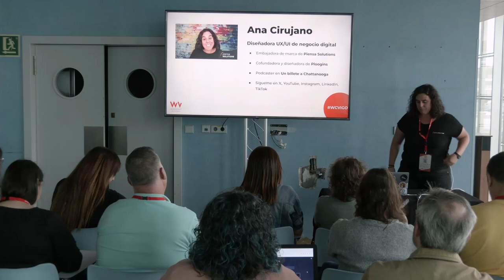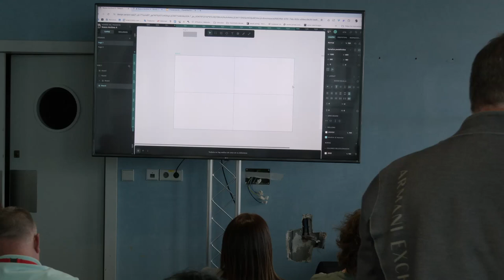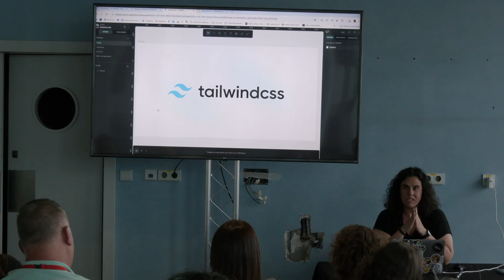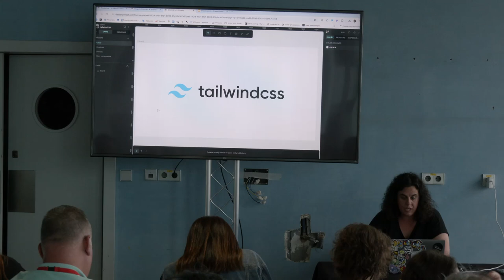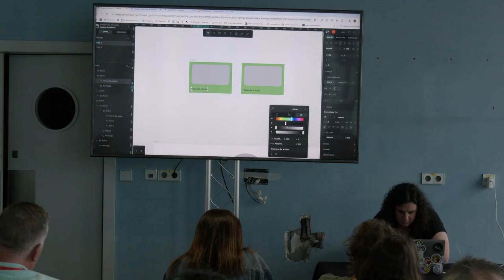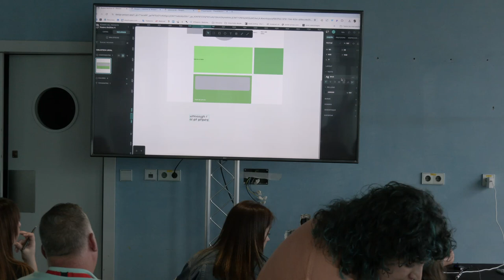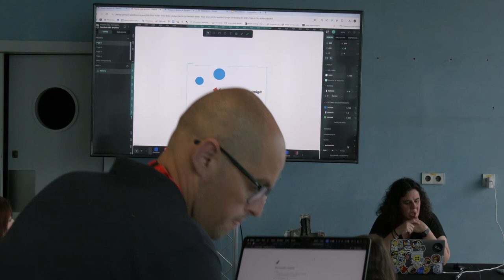Taller de Penpot: de diseño a desarrollo con software libre y gratuito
En este taller, aprenderemos el uso básico de Penpot y cómo es el flujo de trabajo en proyectos reales de WordPress, con el objetivo de fortalecer nuestras habilidades de colaboración entre diseño y desarrollo gracias a esta herramienta de código abierto. Parte teórica – demo (30 min) Visión general de Penpot y sus características clave. Beneficios de usar Penpot para diseñadores y desarrolladores trabajando con WordPress. Estrategias para mantener la coherencia del diseño desde el prototipo hasta el producto final. Parte práctica – trae tu portátil (60 min) Los participantes crearán prototipos de una interfaz de usuario para WordPress utilizando Penpot. Énfasis en cómo exportar assets y generar CSS desde Penpot para su uso en temas y plugins de WordPress.Presentation Slides »